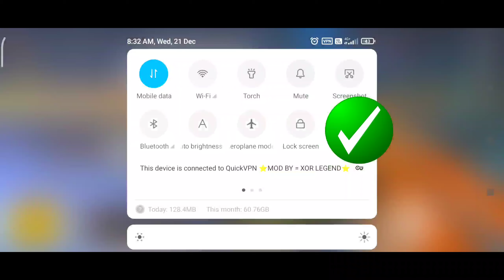😍Finally 5 Bc Problem Solved In PUBG Lite 🔥